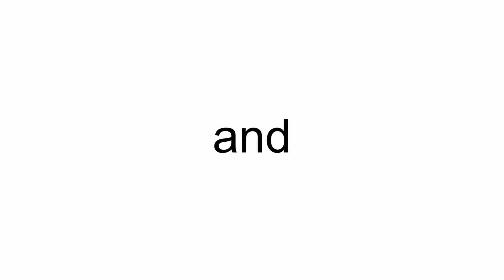Aigle Azur Airbus A319-111 F-HBAL (cn 2870)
F-HBAL (cn 2870)